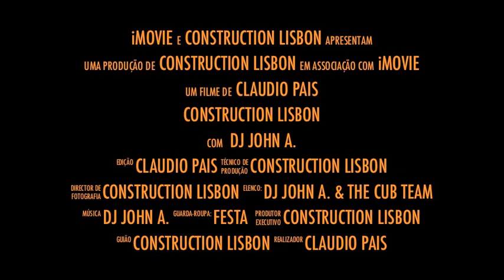FIM DE SEMANA 17 18 JANEIRO 2014